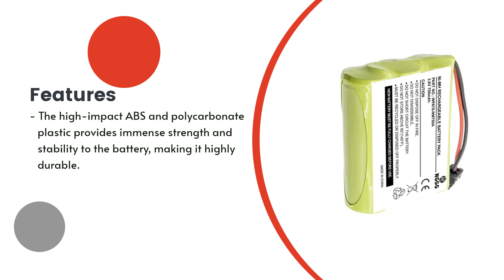Replacement Battery for Sony BP-T18